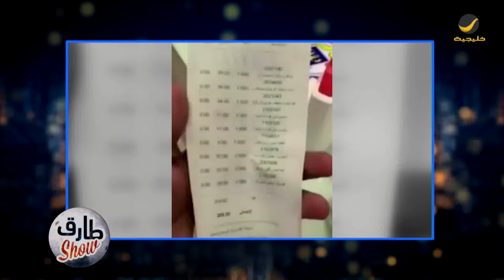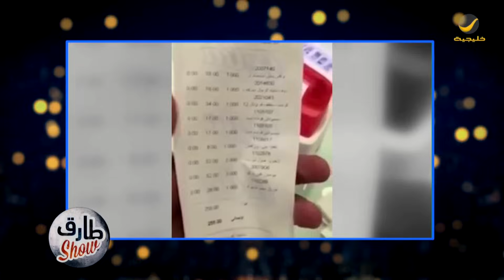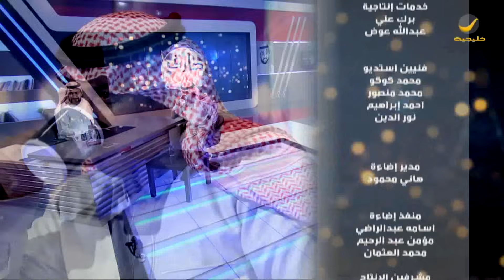برنامج طارق شو الحلقة 62 - ضيف الحلقة أبو بجاد